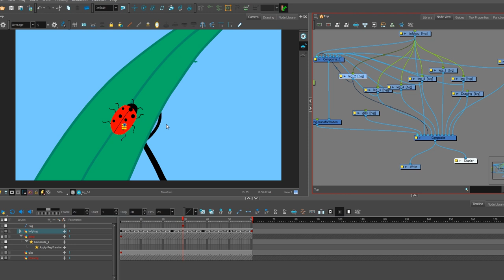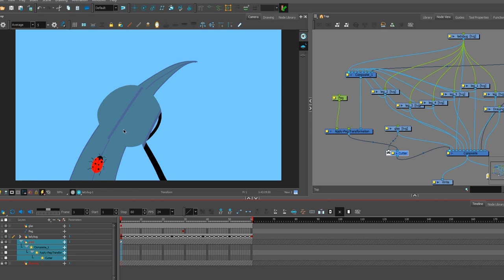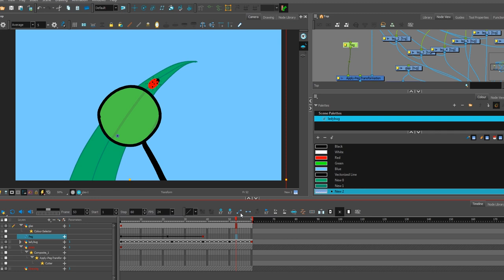apply peg transformation part 2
урок на русском toonboom apply peg transformation